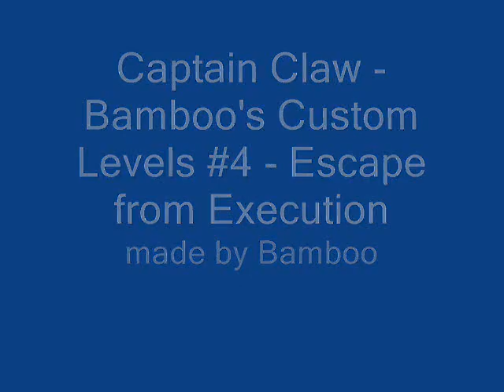Captain Claw - Escape from Execution (Custom Level)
My fourth own level is here! :DD Escape before you get executed in LaRoca! 9 arts of execution, only one way to survive! Watch and enjoy it!